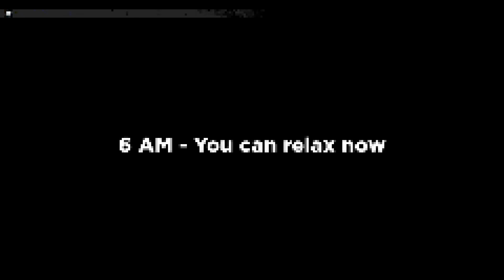FNaF 1 But pixelated! NIGHT 1 OF 5